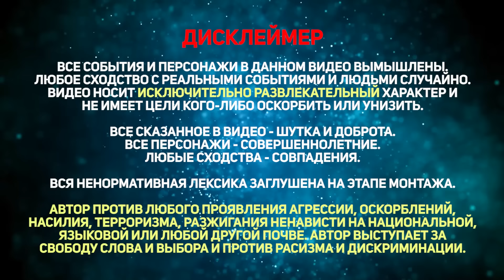ЭТО МРАК! Дети орков. Чат рулетка.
💳 Для адекватных россиян - можете выбрать любую валюту в выпадающем списке (ТОЛЬКО НА КАНАЛ!!! НЕ НА ВСУ!!!).
💳 На помощь людям: 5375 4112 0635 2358 или по ссылке (средства идут добровольческому поисково-спасательному отряду г. Белая Церковь).

или частный телеграм-канал - додатковий контент за допомогу.

💳 Крипта:
USDT (TRC20): TRPg1zmrCtw4TGCVxqwqPhyEjnVeses9eS
BTC: 1PU7cFh3u1ijAHcKXigY96SVhqAfkDg3uw
ETH (ERC20): 0x287ff2321a7f0b34ded5cbce14121d75bd5d608b

00:00 Дисклеймер
00:04 Дочь "героя"
06:13 Отцовские чувства
10:52 Бонус! Урок логики